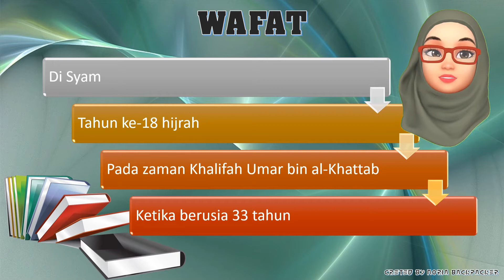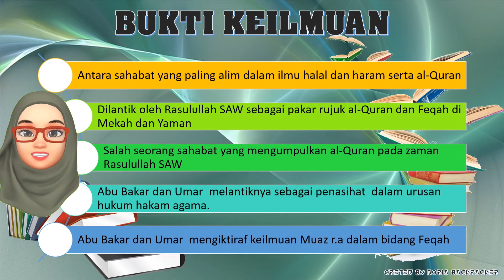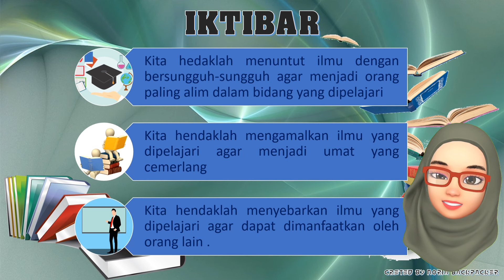MUAZ BIN JABAL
PENDIDIKAN ISLAM TINGKATAN 3